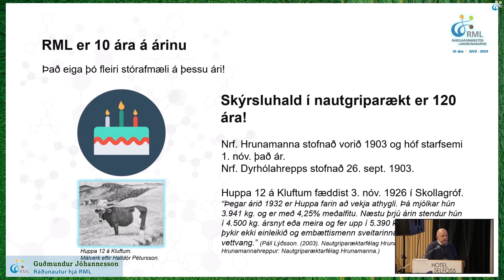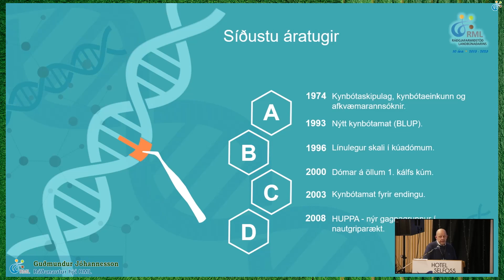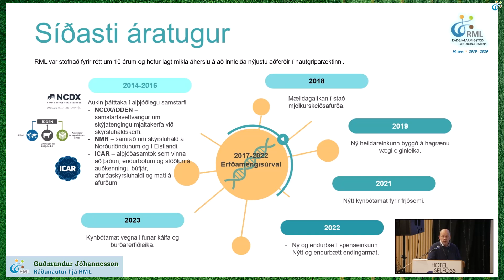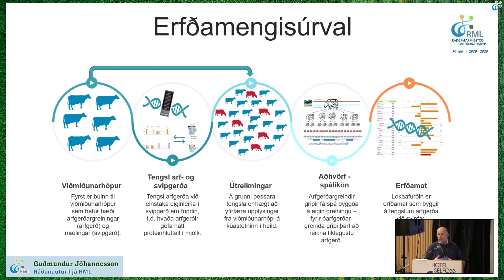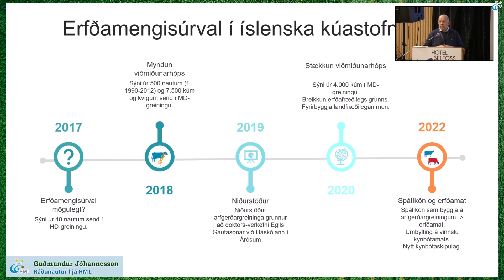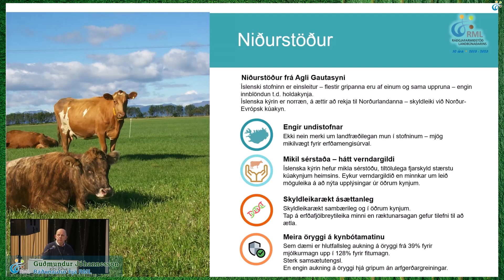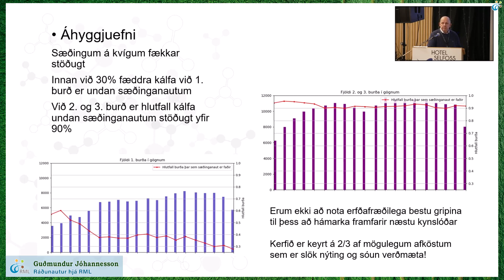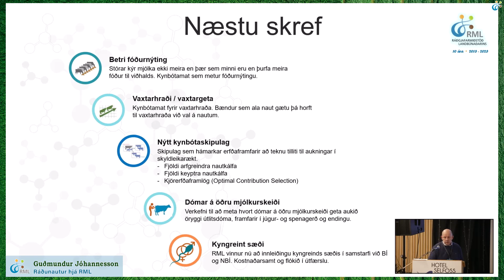Íslensk nautgriparækt - bylting í farvatninu - Guðmundur Jóhannesson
Í erindinu fjallar Guðmundur um innleiðingu erfðamengisúrvals í íslenskri nautgriparækt.